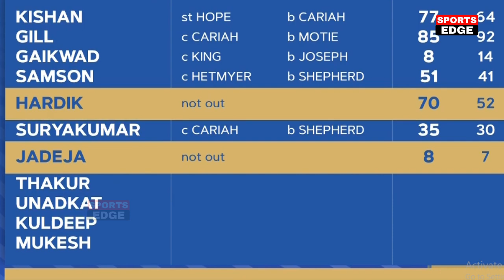India vs West Indies 3rd ODI Full Match Highlights, IND vs WI 3rd Oneday Match Highlights 2023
India vs WestIndies 3rd ODI Full Match Highlights, IND vs WI 3rd ODI Full Match Highlights, Pandya

West Indies vs india 3rd odi match highlights 2023